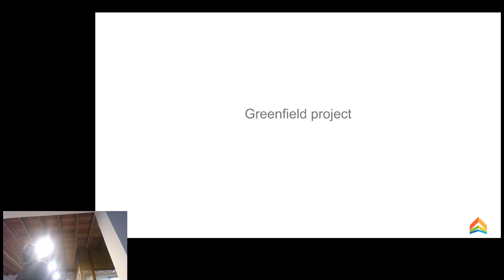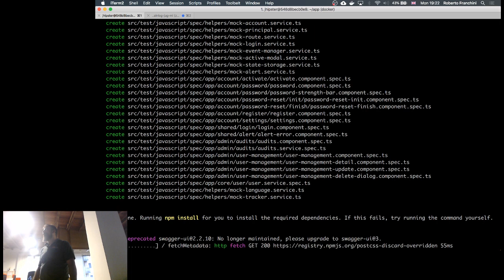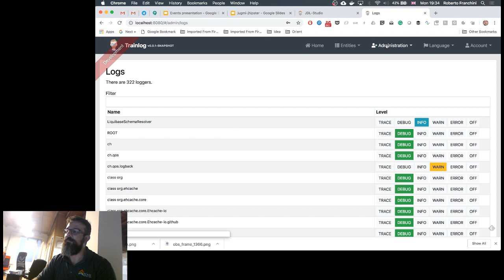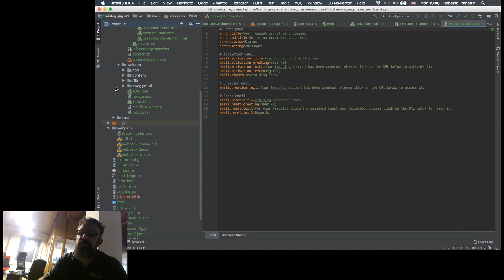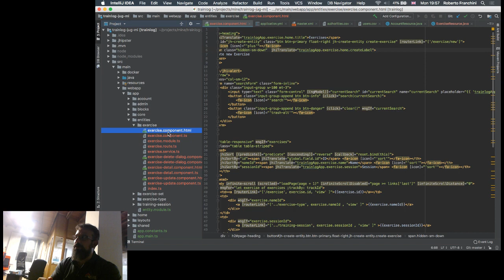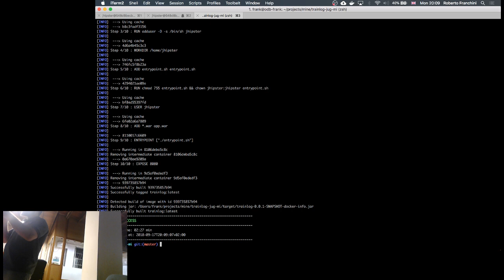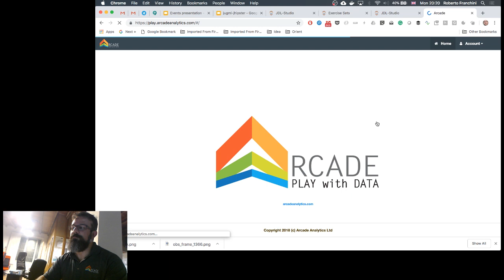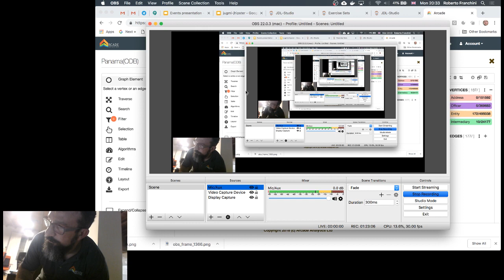JUG Milano Meeting #104 - JHipster: dall'idea alla macchinetta del caffé al deploy prima di pranzo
Dovete sviluppare una applicazione web Angular, con backend SpringBoot ed API REST pronte all'uso. Oltre a preoccuparvi delle API, volete gestire correttamente autenticazione ed autorizzazione, offrendo anche social login. Vi piacerebbe creare subito una applicazione basata su microservizi. E perche' no, tutta l'infrastruttura di testing, compresi i test di performance. La deadline e' l'ora di pranzo.

Speaker: Roberto Franchini
Roberto Franchini e' uno dei coordinatori del JUG Torino. Appassionato di programmazione fin da ragazzino, non riesce a smettere. CTO (con le mani nel codice) di ArcadeAnalytics, startup che sviluppa un tool di data visualization per graph databases, ha lavorato in precedenza per OrientDB come tech-lead degli indici full-text e geospaziali. In passato e' stato Senior Software engineer per CELI, dove si e' occupato di semantic computing su bigData/fastData, enterprise semantic search e applicazioni distribuite.

MIKAMAI ] e LinkMe ] che ringraziamo per l'ospitalità presso lo spazio Venini42, e Credimi ] che ringraziamo per il supporto logistico.